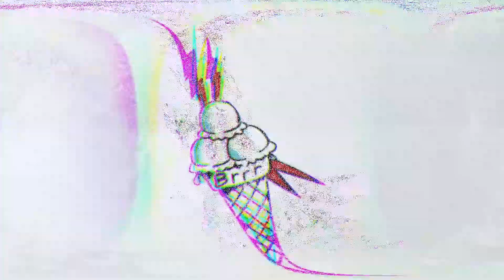Gucci Mane Ice Cream Tattoo Stencil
We're always looking for new stencil ideas. Gucci Mane's face seemed like the perfect place to start.

ABOUT STENCIL STOP
Stencil Stop creates custom and ready-made stencils and delivering in a week or less. We've worked with customers like Nike, Lyft, Lululemon, and Spotify to create stencils for awesome and unique projects.